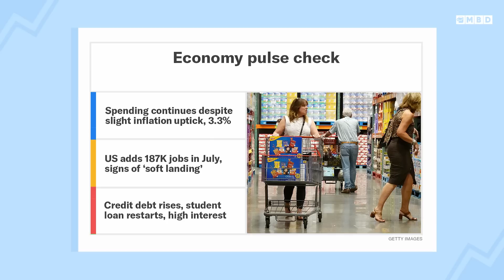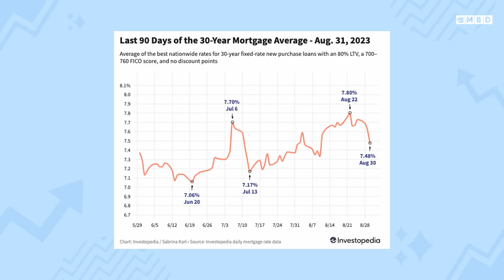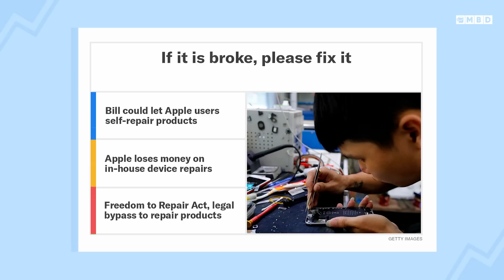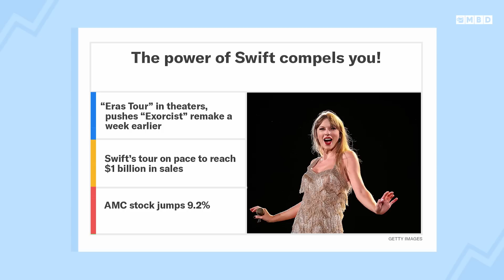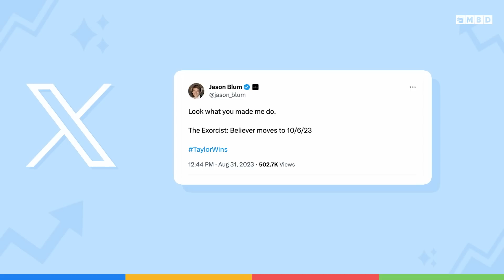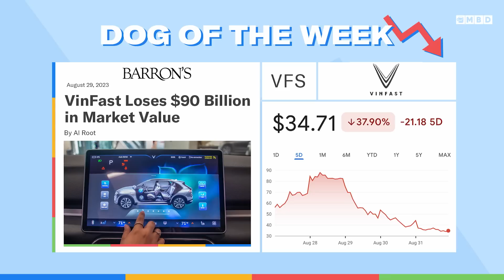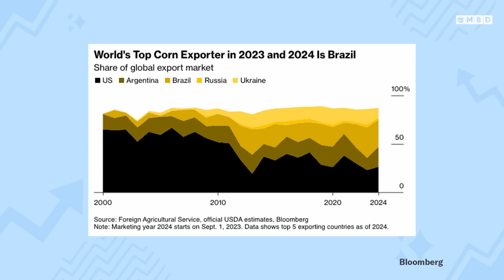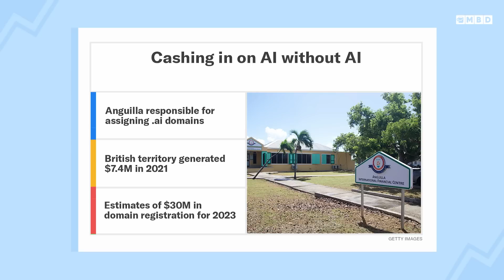Taylor Swift Coming to the Big Screen & Inflation Just Won't Quit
Episode 138: Happy almost Labor Day Weekend! Toby and Neal discuss how the Fed is grappling with rising inflation and give a preview of Friday's jobs report. Also, a technology company wants to fix McDonald's ice cream machines and Apple wants customers to fix their own iphones. Plus, Taylor Swift is bringing her Eras Tour to a big screen near you. The guys share their stock and dog of the week and also get into why the US isn't the corn exporting powerhouse it used to be. And finally, which tropical destination is riding the AI wave, but not for the reasons you think.

00:00 - Introduction
2:30 - State of the Economy
07:30 - Fixing McDonald’s Ice Cream Machines
09:30 - Apple fixes
11:00 - Taylor Swift heading to the big screen
15:00 - Stock of the Week: Shopify
18:00 - Dog of the Week: Vinfast
21:00 - Corn Exports Down
24:00 - Anguilla profiting off AO